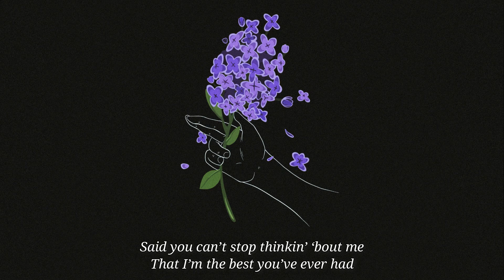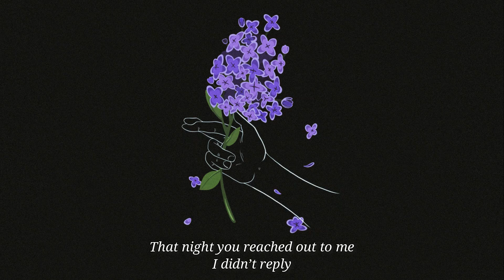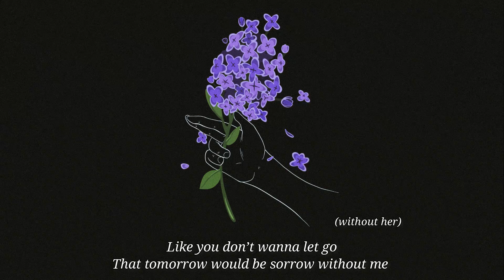Lie | Official Instrumental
Here's the official instrumental of Lie. Feel free to make your own covers! Can't wait to hear them. 🥰♥️

Lie
(Verse 1)
Lie about everything I don’t know ‘bout your life
Lie about how crazy your ex was when she cried
Lie about how you’ve had a crush on me for ages
And can’t believe you’re out here with me now

(Pre-chorus)
Said you can’t stop thinkin’ ‘bout me
That I’m the best you’ve ever had
Tell me you need me again
Tell me you love me again
Know we both got options
Say I’m your favourite one
You know I like it when you lie

(Chorus)
So lie to me
Lie beside me
While you hold me seemingly sincerely
Like you don’t wanna let go
That tomorrow would be sorrow
Without me
Lie to me
While you call me baby
Lie

(Verse 2)
That night you reached out to me
I didn’t reply
Same time you post a story
‘bout a girl you like
God f damn it
Should I have just said yes?
Should I have given us a try?
You asked so many times

(Chorus)
Lie to me
Lie beside me
Without me
Lie to me
Lie

(Bridge)
I wasn’t interested
Pushed you right to her arms
I was stupid, thought I could take it
Not calling you a liar
I’m just having trouble
Convincing myself you see me that way
That you mean things you say

Short-lived connection
My best distraction
Lie once again for me
Laugh once again with me
One last lie
I’ll believe you this time

(Last chorus)
Lie to me
Lie beside me

Lie beside me
Like you don’t wanna let go (don’t let me go)
Without me (Without her)
Lie to me (lie to her)
While you call me baby (tell her you don’t miss me)